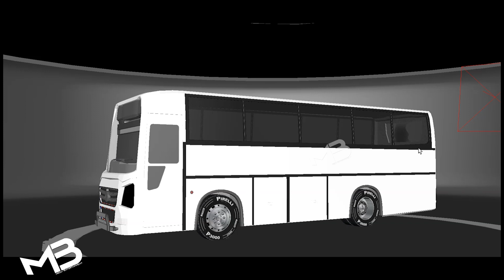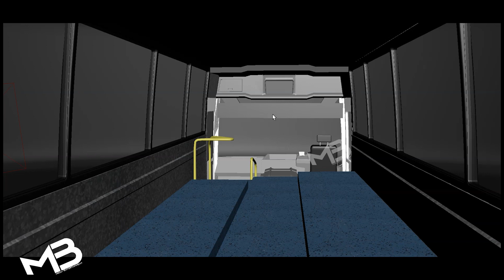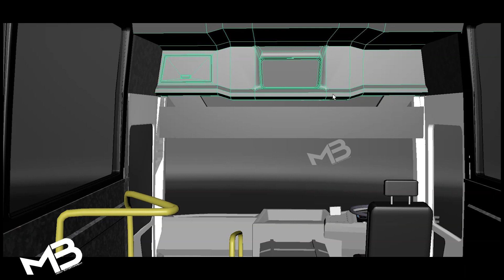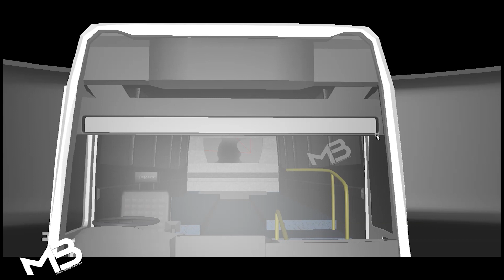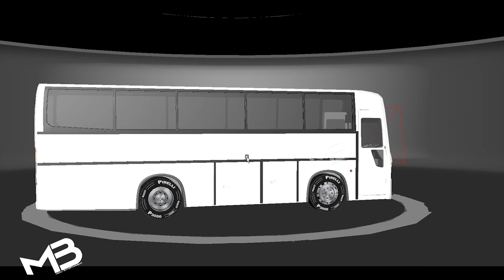kerala jetbus updated mod release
MadboX upcoming mod

KSRTC updated mod release

MOD LINK
UPDATED VERSION

LIVERY

    silver line jet version 1 UPDATED VERSION  (public)
⚠️Mod Release ആയതിന് ശേഷം നിങ്ങൾ Review ചെയുന്നതിന് മുൻപ് Mod Download Link കൊടുക്കുന്നത് ഈ ചാനലിലെ video link ആയിരിക്കണം അല്ലെങ്കിൽ Copy Strike കൊടുക്കുന്നതാണ്.. ഇത് കൊടുത്താൽ ഗുണം. നിങ്ങളുടെ ചാനൽ ഏത് നിമിഷം വേണമെങ്കിലും Ban ആകാം.

⚠️After the Mod Release, before you can review, the Mod Download Link must be the video link on this channel or the Copy Strike will be given.

 PASSWORD
CHECK VIDEO

WATCH OUR VIDEO FULLY TO SUPPORT US

special thanks to all review youtube channels